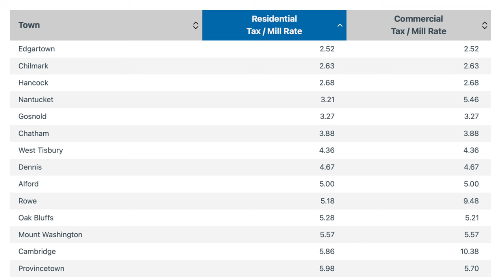The ultimate guide to moving to Cambridge MA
Thinking about moving to Cambridge, MA? Discover the vibrant and diverse city that blends rich history with a thriving cultural scene. In this video, we'll explore the unique neighborhoods, local attractions, and the welcoming community that make Cambridge a fantastic place to call home.

🏡 Neighborhood Spotlight: From the historic charm of Harvard Square to the trendy vibe of Kendall Square, we'll take you on a tour of the different neighborhoods in Cambridge, each with its own character and amenities.

🎓 Educational Hub: Home to prestigious institutions like Harvard University and MIT, Cambridge is a haven for academic excellence. Learn about the educational opportunities that abound in this intellectual hotspot.

🍽️ Culinary Delights: Indulge your taste buds in the diverse culinary scene. From cozy cafes to world-class restaurants, Cambridge offers a gastronomic adventure for every palate.

🌳 Green Spaces: Discover the city's beautiful parks and green spaces, providing a refreshing escape from urban life. Take a stroll along the Charles River or relax in one of the many parks scattered throughout the city.

🚇 Convenient Transportation: Learn about the public transportation options that make getting around Cambridge a breeze. Whether it's the subway, buses, or biking, find out how easy it is to navigate this city.

🎨 Cultural Hotspots: Immerse yourself in the arts and culture scene. Explore museums, galleries, and theaters that showcase the creativity and talent thriving in Cambridge.

🛍️ Shopping & Entertainment: Uncover the best places to shop for unique finds and enjoy entertainment options that cater to a variety of tastes.

Moving to Cambridge, MA is not just a change of address; it's an opportunity to embrace a dynamic lifestyle in a city that fosters innovation and community. Join us on this journey as we delve into what makes Cambridge a fantastic place to live.